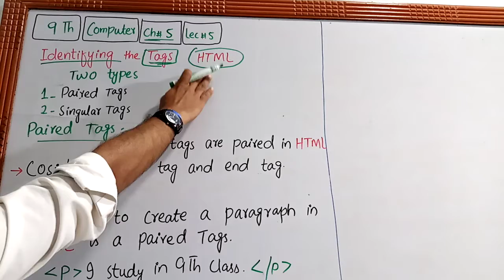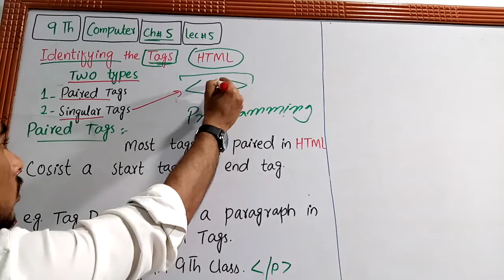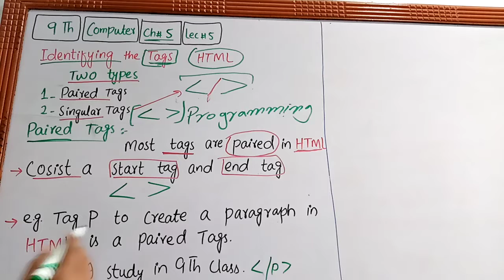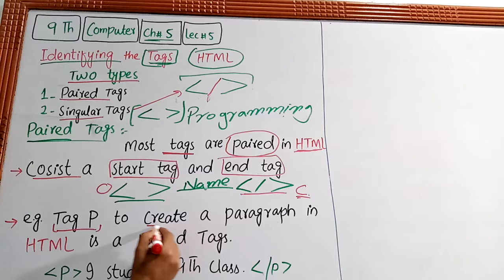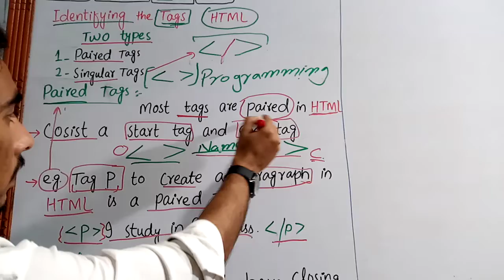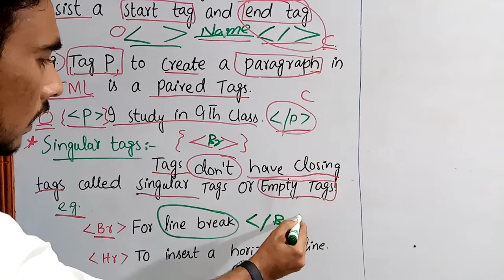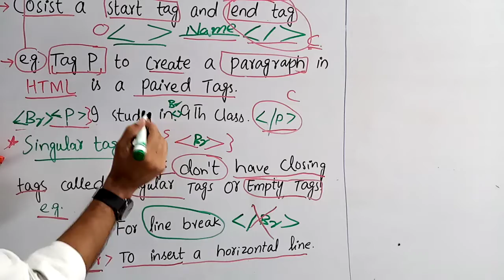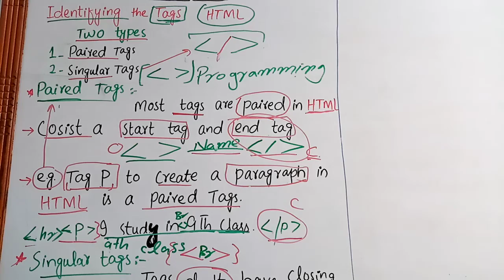9th computer lec#5, ch#5 Identifying HTML Tags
9th computer lec#5, ch#5 Identifying HTML Tags